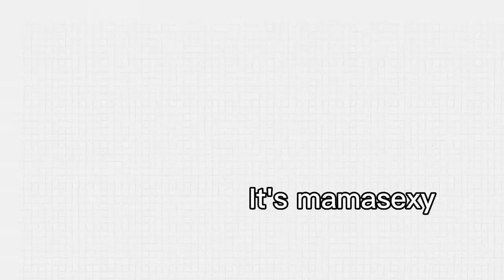doorbell with finger print lock